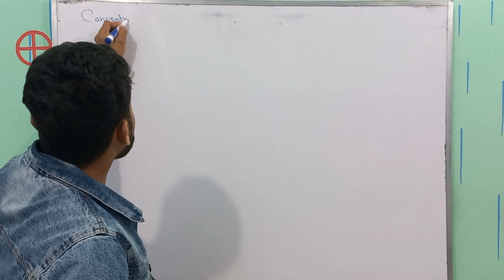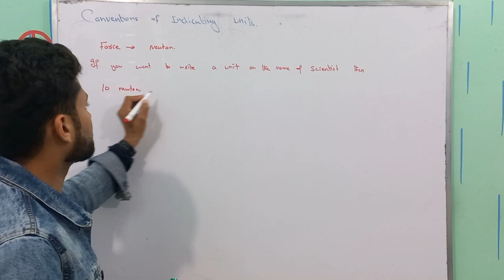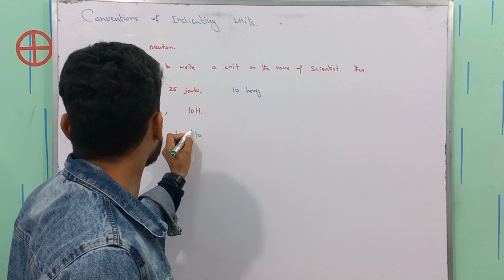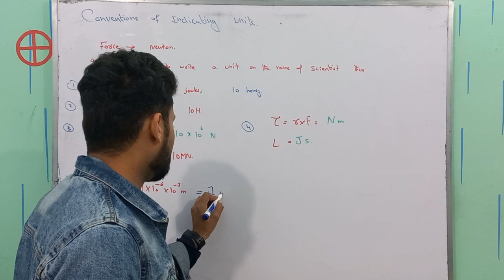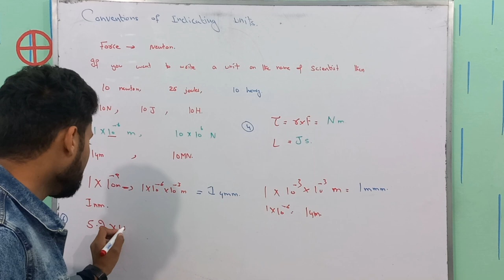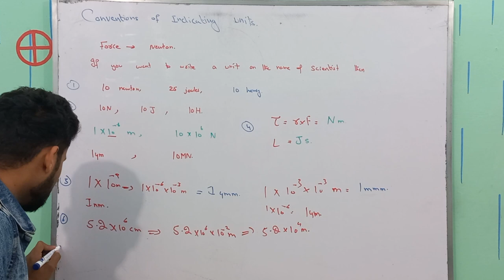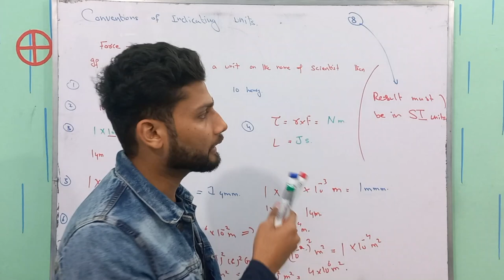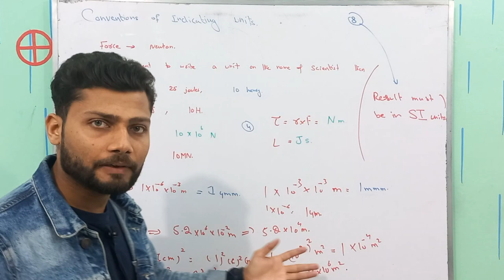Conventions for indicating units | Rules for Indicating units | Measurements | Class 11 Physics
Hello everyone, today we are going to be discussing conventions for indicating units in different types of measurements. Whether you are a scientist, engineer, or just someone who needs to measure things in daily life, it's important to know how to properly indicate units in your measurements.

Let's start with the basic units of measurement, such as length, mass, and time. The International System of Units (SI) is the most commonly used system for these types of measurements. In SI, the units for length are meters (m), mass is measured in kilograms (kg), and time is measured in seconds (s). When writing out measurements, it's important to include the unit after the number, for example, 2 m or 3 kg.

When it comes to other types of measurements such as temperature, volume, or speed, the units may vary depending on the system used. For example, temperature can be measured in either Celsius (°C) or Fahrenheit (°F). Volume can be measured in liters (L) or gallons (gal). Speed can be measured in meters per second (m/s) or miles per hour (mph). It's important to know the unit you are using and to include it in your measurements.

In scientific notation, units are often written as an exponent. For example, the unit of acceleration is meters per second squared (m/s^2) or newtons per kilogram (N/kg). This allows for more precise measurements, but it's important to still include the full unit in your measurements, for example, 3 m/s^2 or 5 N/kg.

When it comes to more complex measurements, such as force or energy, it's important to use the correct unit for the type of force or energy being measured. For example, force can be measured in newtons (N), while energy can be measured in joules (J).

In conclusion, when indicating units in your measurements, it's important to use the correct unit for the type of measurement being taken. Whether you are using SI units or another system, make sure to include the unit after the number in your measurements. This will help ensure that your measurements are accurate and that others can understand what you are measuring.
Other related tag searches are
conventions for indicating units,
units conventions
how to indicate units
units indications rules
rules conventions for indicating units
how to indicate units of physics
physics class 11 units convetions
conventions for indicating units class 11 physics
method to indicate units in physics class 11
class 11 physics measurements